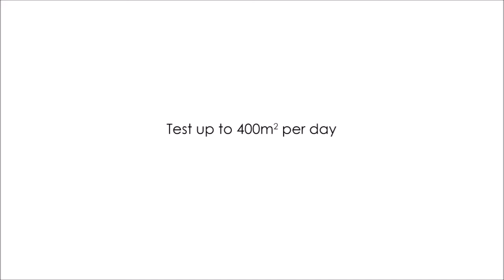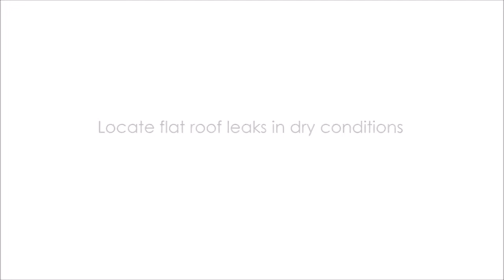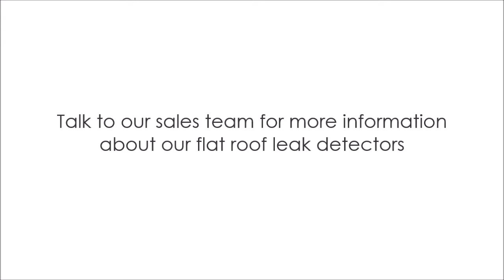Buckleys Flat Roof Leak Detectors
Buckleys' flat roof leak detectors - short video demonstrating how our flat roof leak detectors can identify and locate leaks and defects in flat roof coverings, such as PVC single-ply membranes, asphalt and liquid-applied coatings.